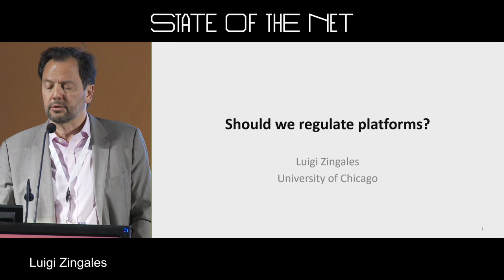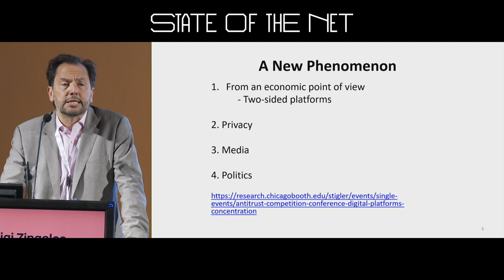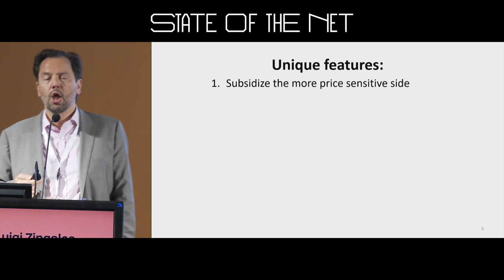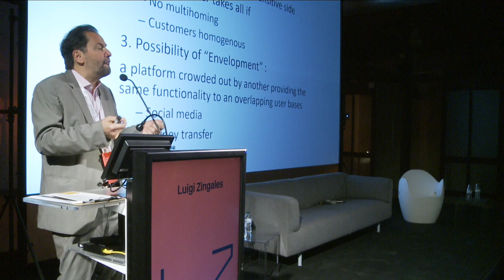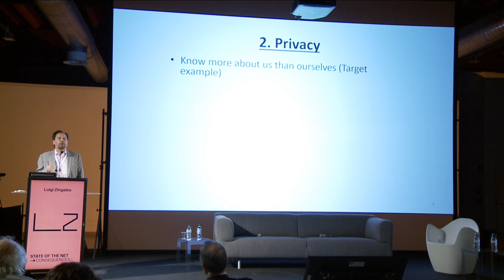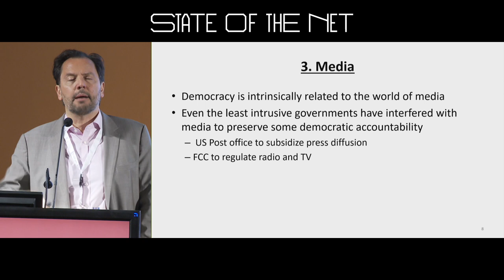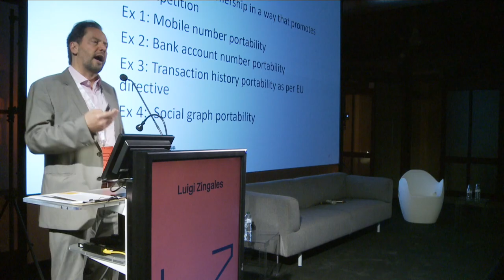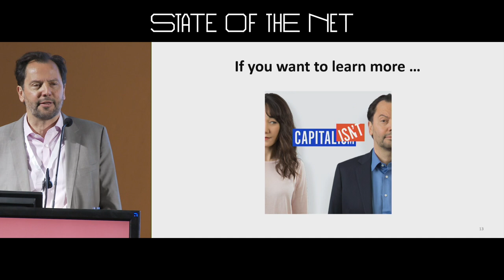Luigi Zingales | Should we regulate platforms? | State of the Net 2018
Keynote speech
Should we regulate platforms?

Luigi Zingales - University of Chicago School of Business